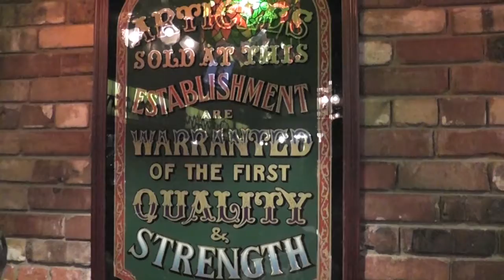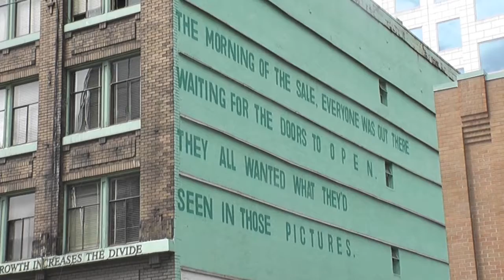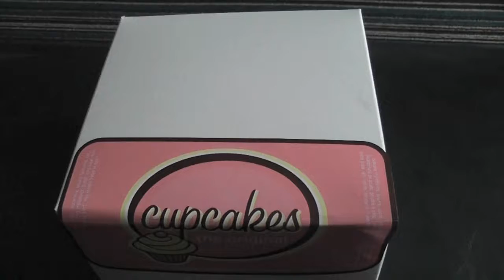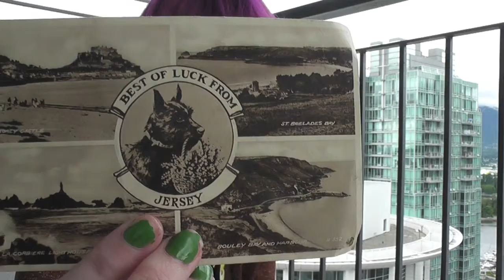VAJ "Gastown & Haul" (Day 18 June 17)